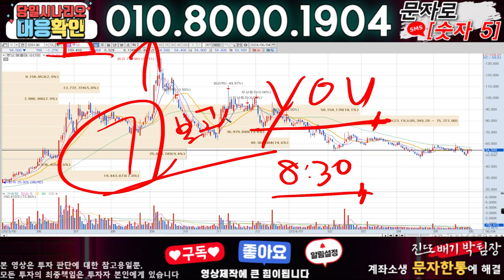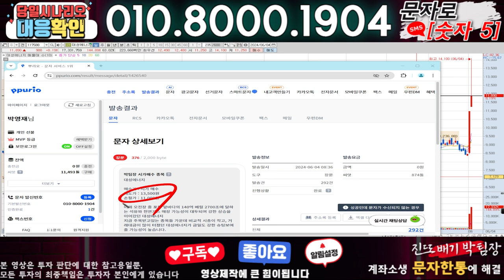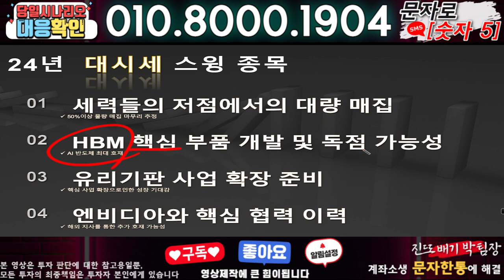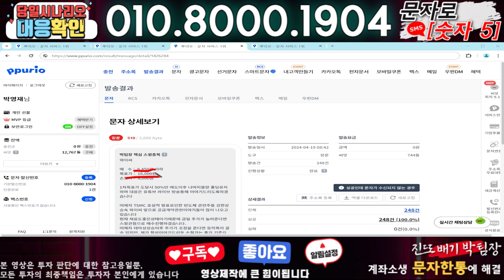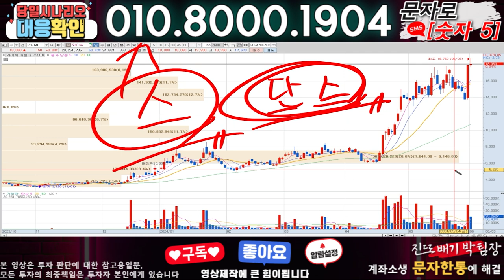루닛 ) 3분전 기습속보-공식입장발표!! 무슨일인가?